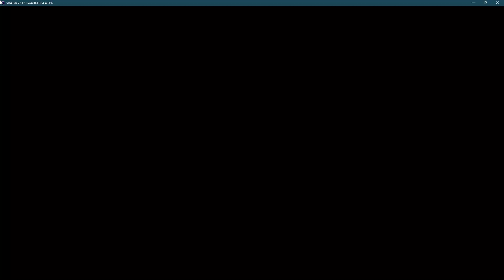Tactics Ogre: The Knight of Lodis (Part: 26)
This part will contain:

*Angels Headstone, Mycale battle

Played on: Visual Boy Advance emulator.

I hope you guys will enjoy the video and share and like to support me. Thank you and I appreciate.